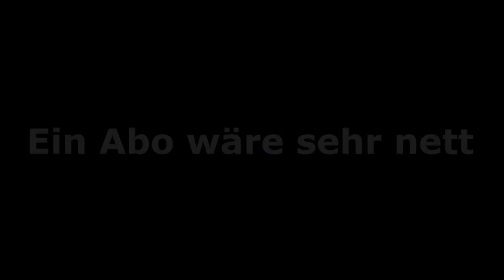Let's Play Ratchet & Clank Trilogy - R&C 1 - Part #19 - Weiter auf Fort Krontos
Hallo,

Wir spielen hier die Ratchet & Clank Trilogy auf der PS3, angefangen mit Teil 1 natürlich und nahezu zu 100 %.

Wir hoaffen, ihr habt Spaß mit diesem Projekt.

Mein Equipment:

► Wii U Premium
► Playstation 4
► Playstation 3
► Mein Aufnahme Gerät
► Meine Kamera